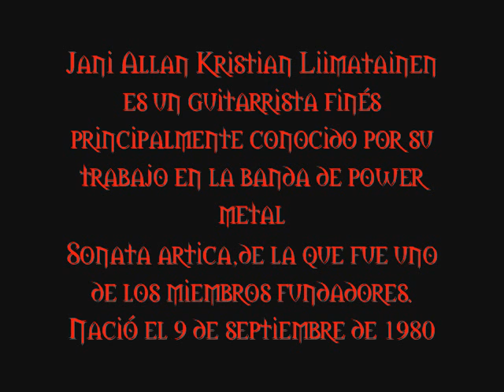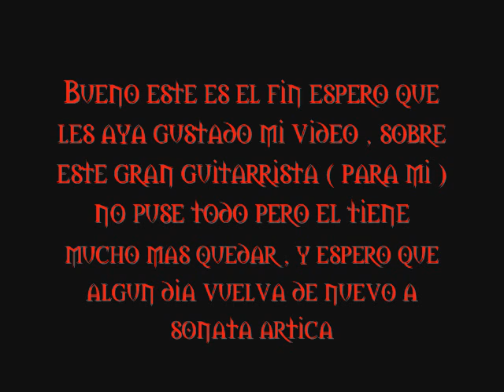Top solos de Jani Liimatainen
Jani Liimatainen el ex guitarrista de sonata artica , Para mi unos de los mejores ,con este vídeos podemos ver sus mejores solo ( En mi opinión )  espero que les guste , y Jani Liimatainen  vuelva a sonata artica